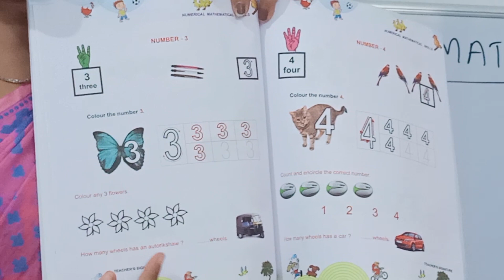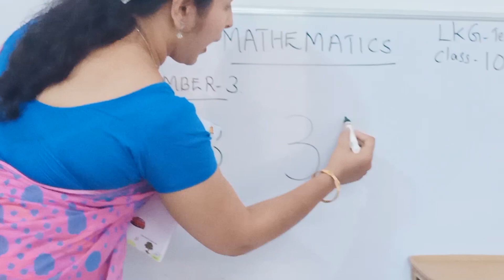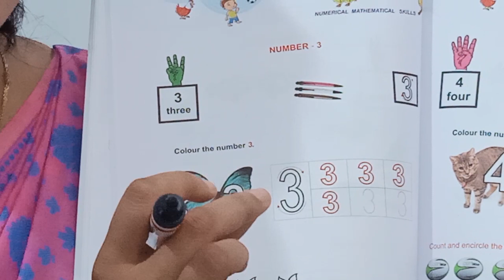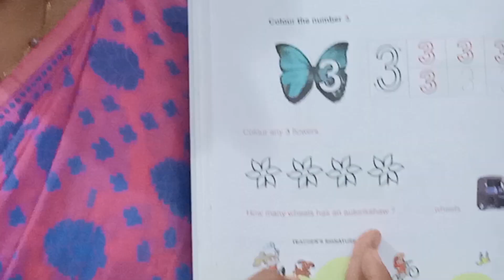LKG TERM 1 MATHS CLASS 10